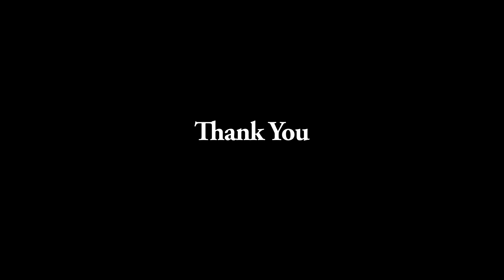KOREA DRIFT RWD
ULSAN ATOM HOME
ATOM = RX7 , R TEN = S13 , R Nine= Genesis coup